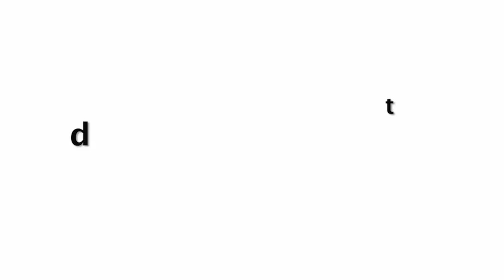Alia Bhatt In Beach Wear Enjoying With School Friend In Maldives Island!!